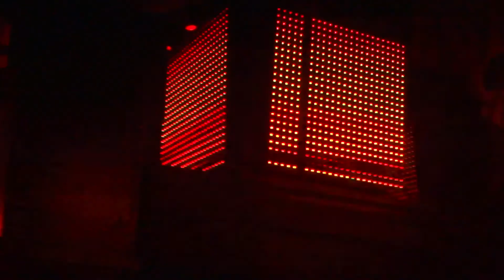Danny Tenaglia 14 B Day Bash Vinyl & Reunion @ Pacha NYC April Mutiny 2012 Boomboxglobal Atmosphere YBT NYJonathan Peters